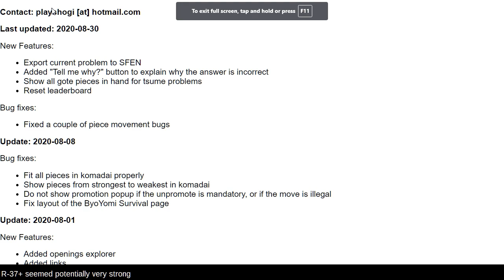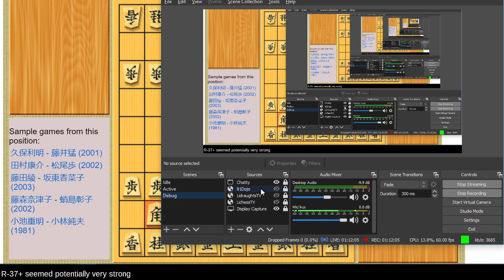SuperNova 7 versus sshypkin on 81Dojo.com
Shogi Harbour mentioned that in Double Swinging Rook (aifuribisha) openings, it is most effective to move a rook to the second or third file. After this game I reference the PlayShogi.com opening explorer.